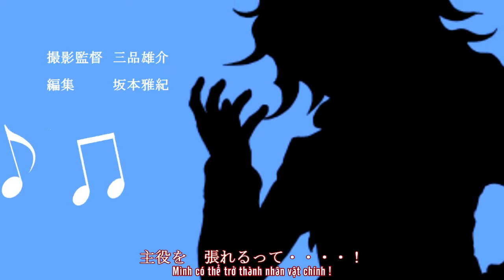【Danganronpa x Medaka box】Want to be a winner ! - Nagito Komaeda _ [ Vietsub ]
Oh god ! This fit very well : -)))

Song: Want to be a winner !